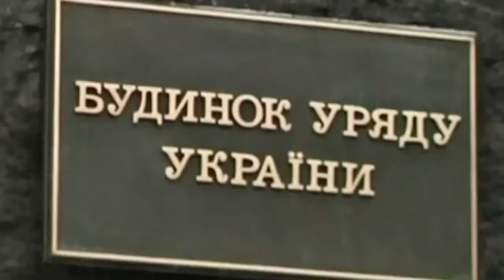Кто читал проект соглашения Украины и ЕС о ЗСТ